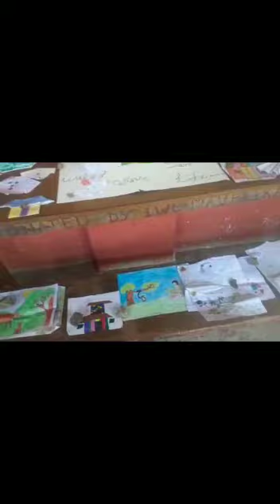വർണ്ണമേള HIJ UPS Ulunthy 45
Little flowers